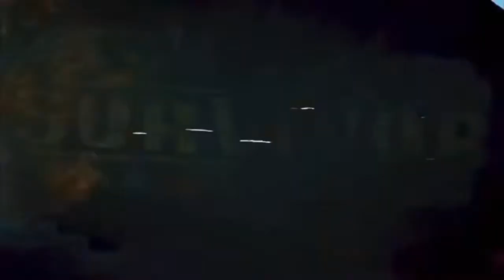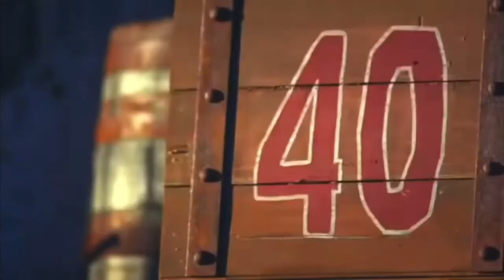Survivor Simulated Winners At War (Abomb Alexander)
Next Intros:
Strategically Great vs Hilariously Great (Wyatt Stringer)
BvBvB (Doctor Death)
Second Chance (MyLovelyLumps)
Gold vs Silver vs Bronze (Giovanni Orellana)
Random Cast 11